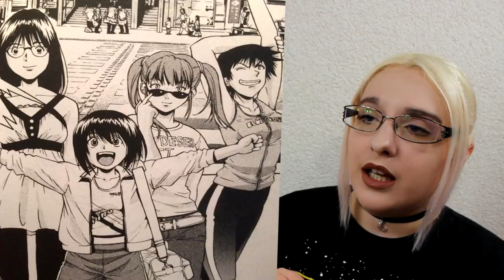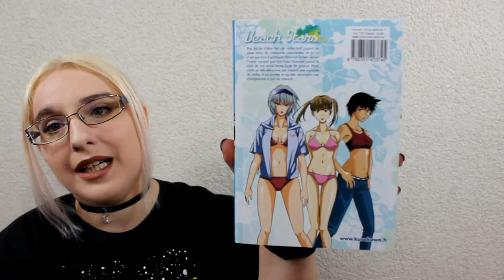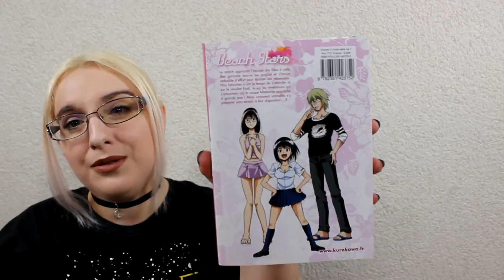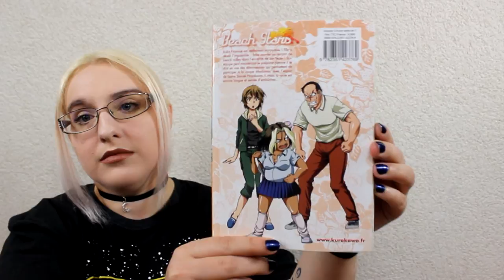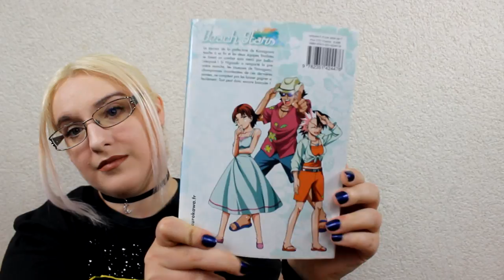[Présentation Manga] Beach Stars (seinen//éditions kurokawa)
sur moi :
teeshirt : star wars  de leclerc
collier : clair's
Rouge à lèvre :  berangé make up : beige tentation

RÉSUMÉ
Pas facile d'être fan de volley-ball quand on joue dans la catégorie rase-mottes et qu'on n'est que trois à pratiquer dans son lycée ! Tel est l'amer constat que fait Iruka Nanase quand le club de son école ferme faute de combattants. Mais voilà qu'elle découvre par hasard une variante à sa portée et une championne à qui se mesurer…

♥ kik. : HibikiPandi
♥ SNUPPS : HibiYume
♥ Periscope : HibiYume
♥ Fyuse : hibiyume

Boîte Postale :
Hibiki YUME
 BP 10002
 17360 saint Aigulin